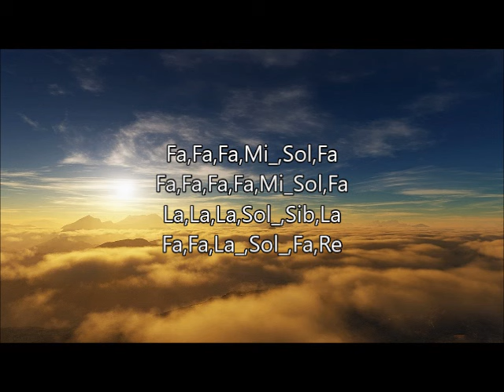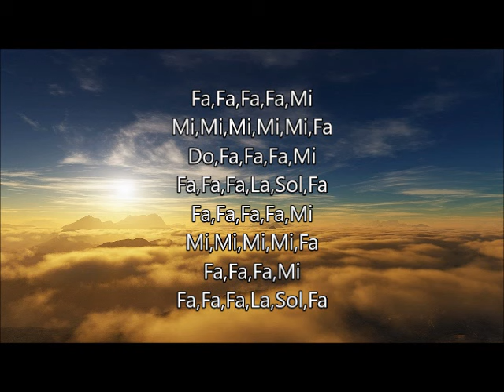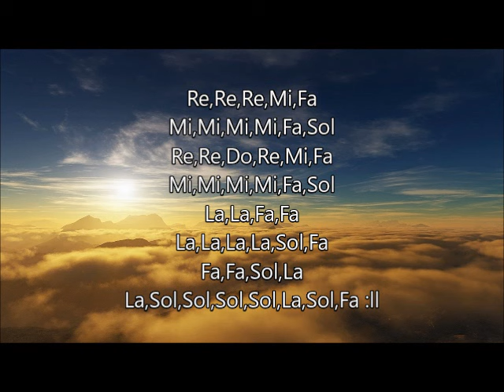Like a Player Flauta